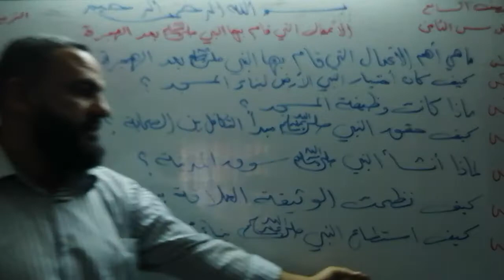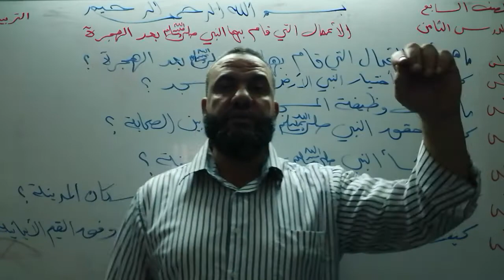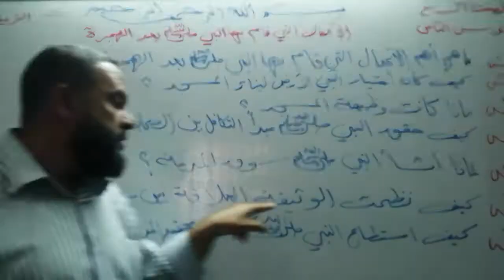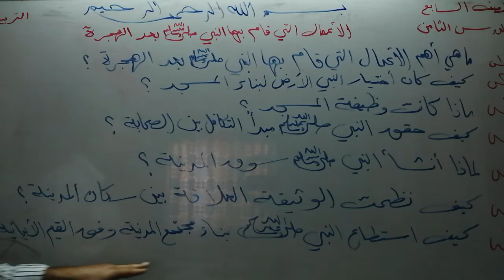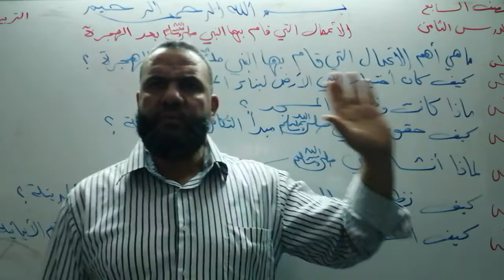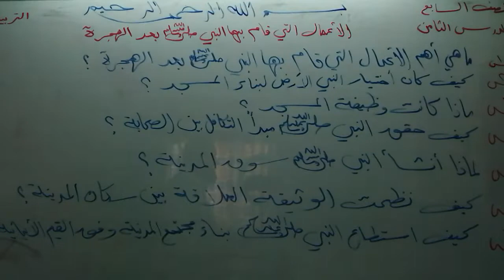الأعمال التي قام بها الرسول صلى الله عليه وسلم بعد الهجرة الصف السابع